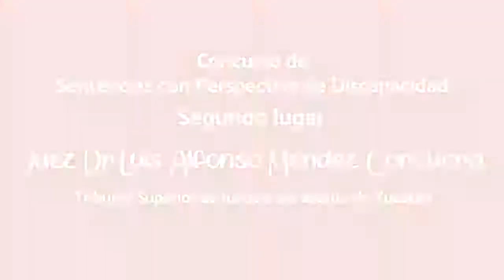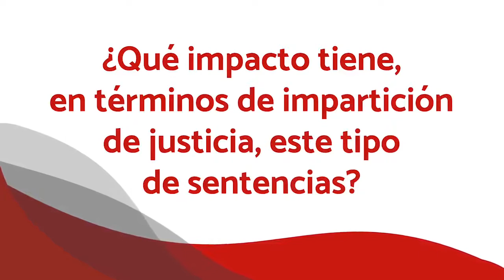Juez Alfonso Méndez Corcuera Tribunal Superior de Justicia del estado de Yucatán - 2do. lugar.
El juez Alfonso Méndez Corcuera del Tribunal Superior de Justicia del estado de Yucatán comparte cómo fue la resolución con la que participó en el Concurso "Sentencias con perspectiva de discapacidad".